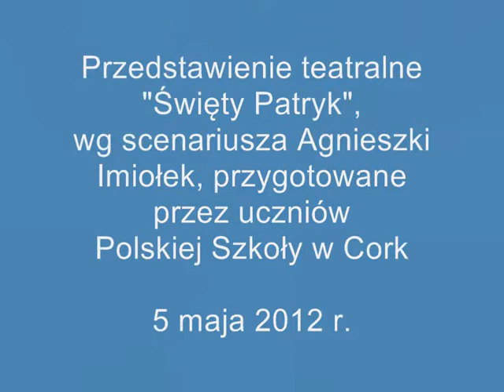DKCh 2012 w Cork: przedstawienie "Święty Patryk".wmv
W Polskiej Szkole w Cork, w sobotę 5 maja 2012 r, miała miejsce inscenizacja teatralna "Święty Patryk", wg scenariusza Agnieszki Imiołek, przygotowana przez uczniów klasy VI Polskiej Szkoły w Cork. Przedstawienie było jednym z wydarzeń III Dni Kultury Chrześcijańskiej, organizowanych przez Stowarzyszenie MyCork. Warto dodać, że scenariusz jak i przedstawienie powstało specjalnie dla tegorocznych DKCh w Cork.